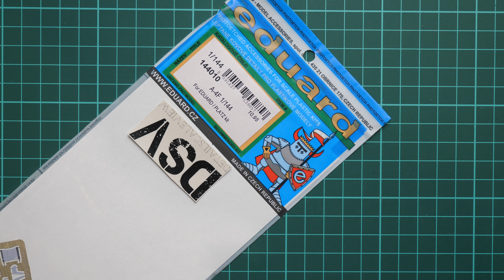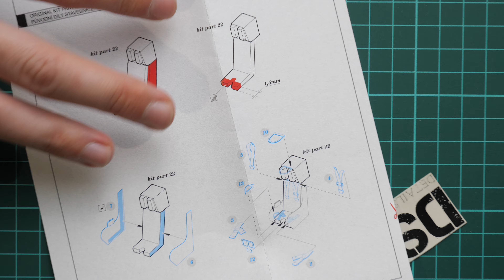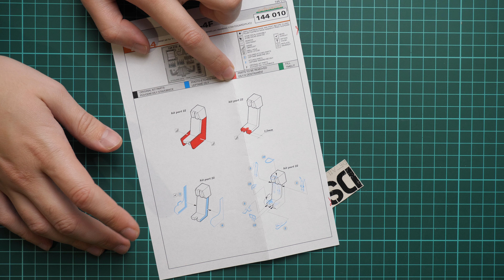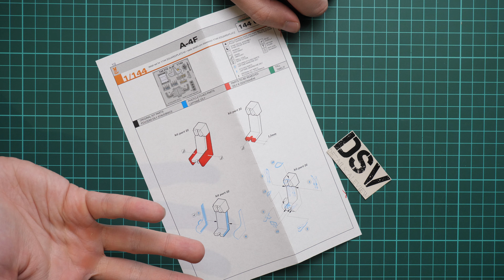Eduard 1/144 A-4F PE (144010) Review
Today we are going to check new PE set from Eduard. This upgrade should come handy for their 1/144 A-4F kit.